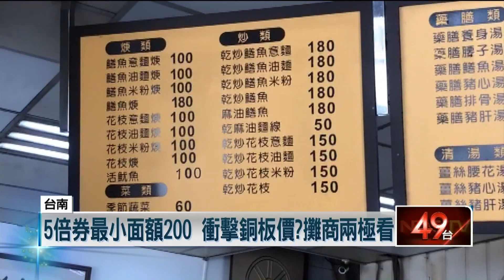振興券最小面額200難找零？ 小吃業者推「寄餐」搶客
預計10月才發行的振興券，正式亮相，面額有200元、500元、和1000元，三種面額，有民眾覺得，最小的面額才200元，對於銅板價攤商來說，200元的面額還是太大，找零不方便，但也有業者覺得沒關係，因為一般現金也是要找零。比起關心面額，倒不如想想如何促銷，以美食為一級戰場的台南，店家早已摩拳擦掌，除了推出促銷活動外，還有業者也打出「寄餐」噱頭，讓消費者用可以用到明年都沒問題。